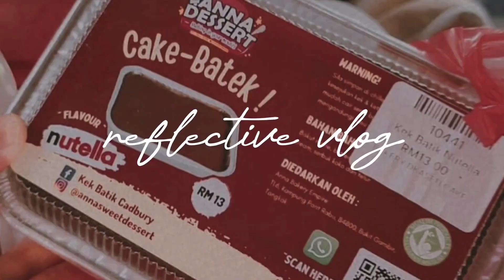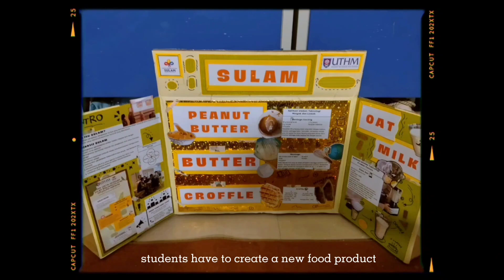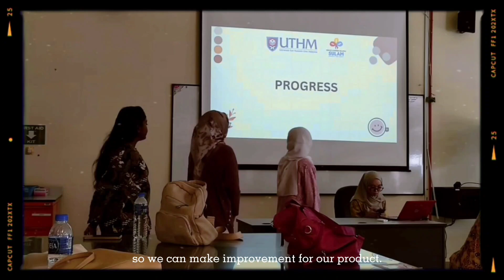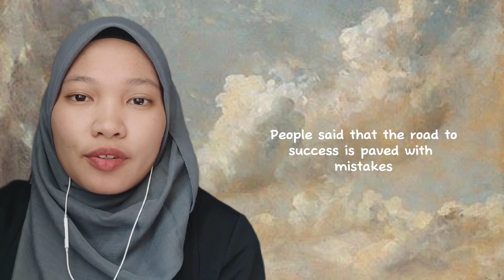Sulam reflective video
NAJWA UMAIRAH BINTI RAMIZU

AW200065